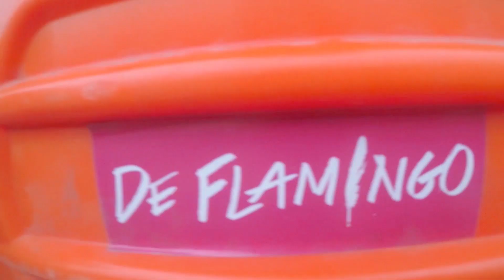DUCK OFF (stage) - De Flamingo (ฝึกเล่นสเก็ตบอร์ด)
"DUCK OFF (stage)"
รายการที่จะพาไปบุกหลังเวที แอบตีท้ายครัว พาทัวร์ห้องซ้อม
และติดตามศิลปิน What The Duck ไปในทุกๆที่ ที่คุณอยากให้เราไป !!

DUCK OFF (stage) ครั้งต่อไปอยากให้เราพาไปที่ไหน
อยากเห็นศิลปิน What The Duck ทำอะไร
Comment มาได้ที่ใต้คลิปนี้
แล้วรอติดตามว่าคลิปต่อไปจะใช่ที่ที่คุณอย­ากให้เราไปหรือเปล่า
คลิปพิเศษๆ สุดใกล้ชิดแบบนี้ มีที่นี่ที่เดียว
แล้วเจอกันใหม่เร็วๆนี้

What the Duck: T. 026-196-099 F. 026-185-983